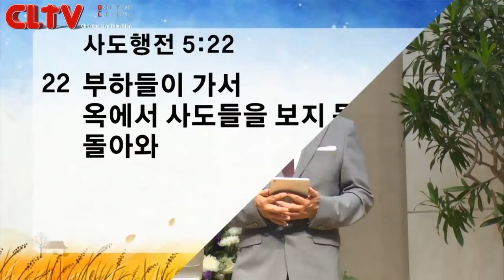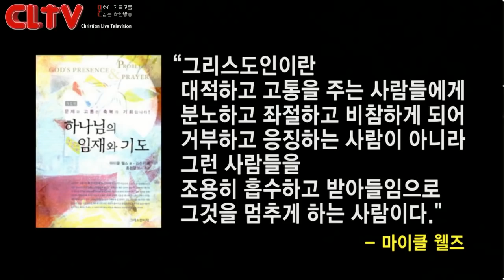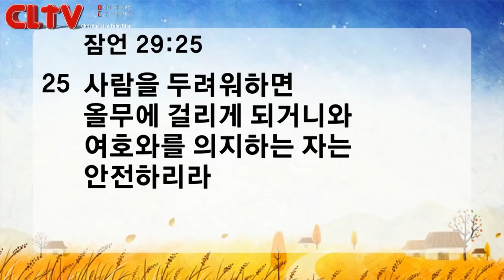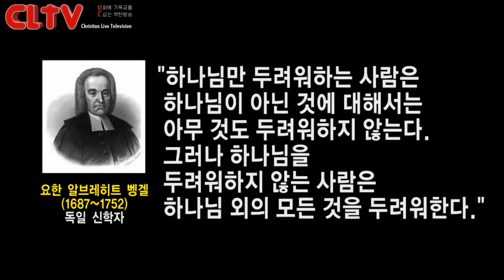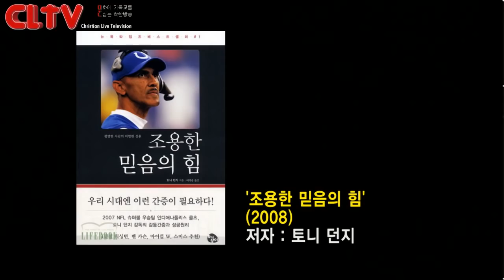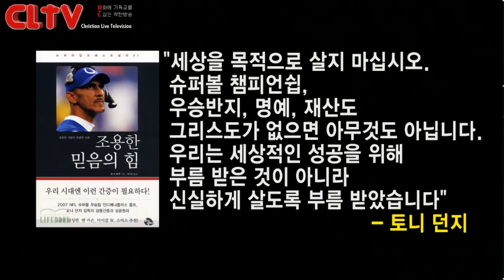CLTV파워메시지 2018.9.16 주일설교 - 신촌교회(조동천 목사) / '갇히지 않는 생명의 말씀' (3) - '갇히나 갇히지 않는 사람들'